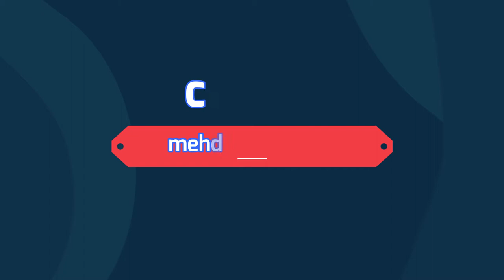Basic lesson 3 Cajon by Mehdi Gholizadeh How to play Cajon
Lesson of Cajon. Learning Cajon. How to play Cajon by  Mehdi gholizadeh
مهدی قلی زاده . تدریس کاخن . آموزش کاخون